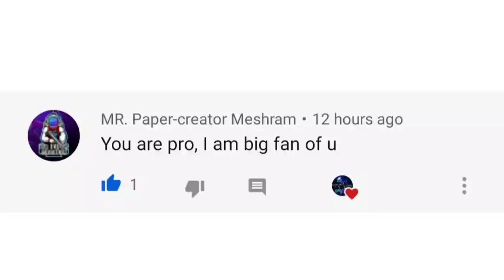hopeless land gameplay squad vs squad 17 kills /by zaid gaming/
Brand new battle royale shooting game. Fight for Survival, join in now for free!

A survival mobile shooting game you never tried before – Hopeless Land, which can support 121 players fight in one fatal survival game at same time. Many ingenious game features in Hopeless Land: various of special Asian architectures locate in the battleground; Drive the helicopter and experience the air-to-land modern fight you never tried before; Enjoy ultra-cool shooting feelings with easy operation; No devices barriers, no matter what mobile phones you use, try to survive to the last in the fatal battleground Hopeless Land！

Game Features
If you want to try more fatal and more strategic battle royale game and enjoy simpler operation, don’t hesitate, download and be a warrior Hopeless Land for free now! The combination of randomness and enjoyment brings you infinite possibilities. But remember the only rule is survival, be survival to the last!

※1vs100, Test Your Strength and Luck
121 players parachute to perilous hopeless island, what you can believe are only your teammates, your strategies and guns in your hands! Excellent strategies, strong execution and bit of luck constitute the victory iron triangel! Let’s move to the final safe zone, terminate enemies, fight for the highest glory!

※Special Designed Battlefield and Brand New Vehicles
Various Asian style buildings, which are inspired by really constructions, can be found in Hopeless Land. Find the most suitable and the most familiar battleground, start your survival travel. Land Air Sea Warfare, the new air vehichal – helicopter you never drived in other mobile shooting game before. The modern carrier owns strong maneuverability can help you no matter in catching enemy or evacuating from battleground.

※In-Game Voice Communication Make Your Teamwork Better
In-game voice communication and exact map marking functions help you make strategies with teammates easily. No matter the real life friends or the new warriors meet in Hoplelss Land, the tacit cooperation can be achived among your team! Come to enjoy the team fight!

※Suitable Operation Method for Mobile Devices
Hopeless Land was made by the development team which has rich shooting game developing experience. All movements like running, hiding and shooting are designed with motion capture. Simple operation and smooth control feelings help you dominate in Hopelss Land, be the survivor king.

※Low Devices Requirment and Easy Control
Low devices requirment make sure that every player has the best survival game time in Hopless Land. No matter you are a veteran or rookie in survial game, you can get started quickly in Hopeless Land, because of the simple control. Enjoy the best free mobile survival game, download Hopeless Land now!

App permissions for Android 6.0 and up
Below are the app permissions available on Android 6.0 and up. The permissions that you see on your device may vary by manufacturer.

Control your app permissions on Android 6.0 and up

When you install an app from Google Play on a device running Android 6.0 and up or on a Chromebook, you control which capabilities or information that app can access – known as permissions. For example, an app might want permission to see your device contacts or location. You can control which permissions an app can access after the app installs on your device.

Tip: To find which version of Android your device uses, open your device's Settings app￼. Then, tap System￼About phone or About tablet.

To review the permissions on your device, follow the instructions under 'Turn permissions on or off' above.

Body sensors
Calendar
Camera
Location
Microphone
Phone
SMS
Storage
Note: If your device is running a version lower than Android 6.0, go to review app permissions for more information about how permissions work on your device.